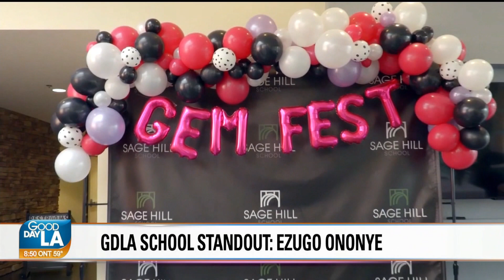Sage HIll Ezugo Ononye KTTV 05 16 19 847AM 1